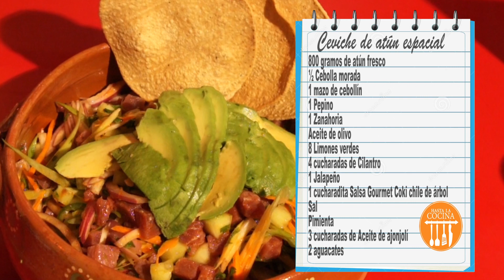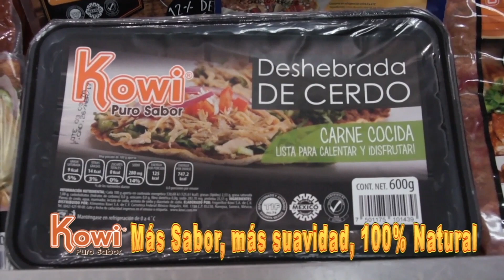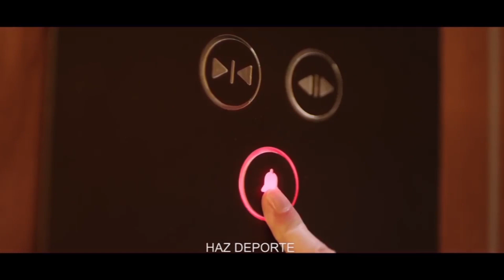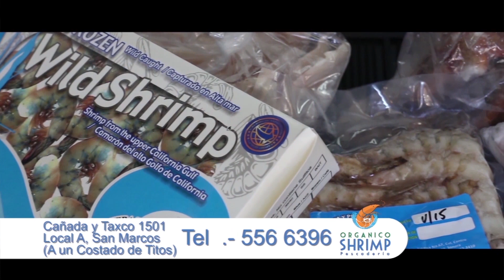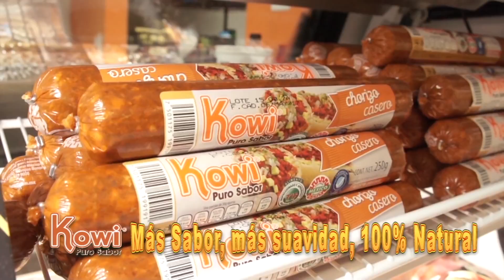Hasta la Cocina │ Ceviche de Atún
HLC Viernes 09